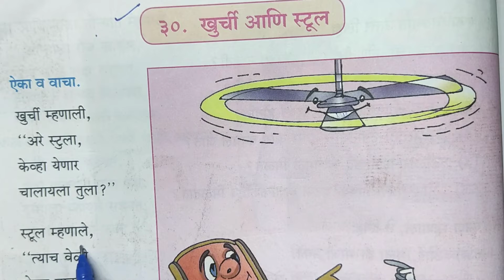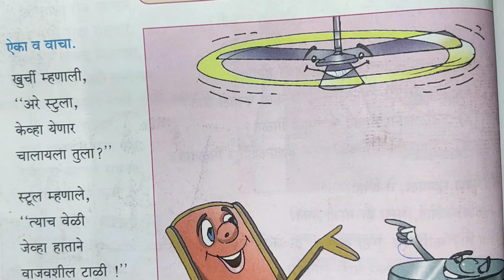Std-4th poem No-30 Marathi khurchi aani stool